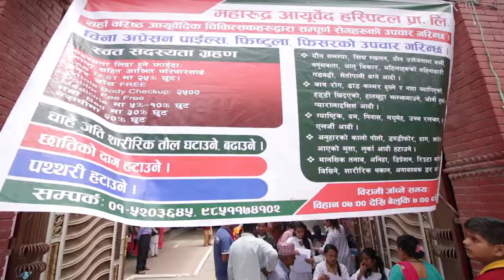Halth Camp Shree Krishna Temple Imadole Mahrudra Ayurved Hospital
you can watch the different kind of videos which will help you to gain knowledge.